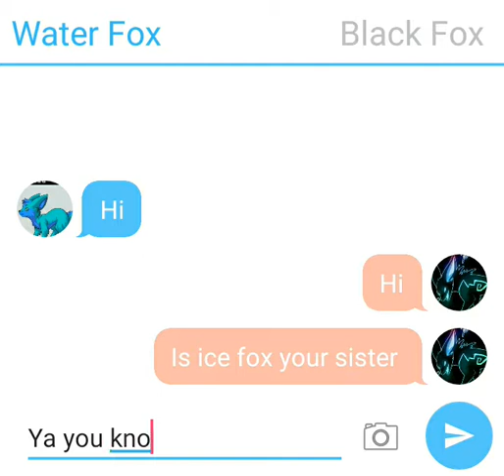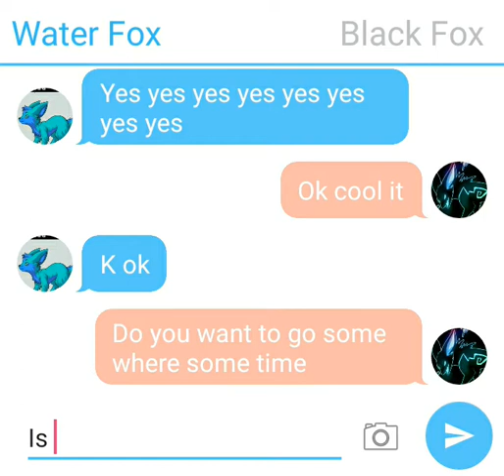(Group chat)part.5:Black fox is flirting with ice fox sister